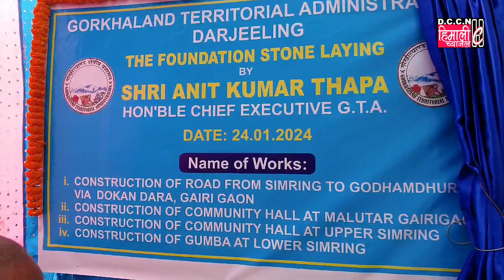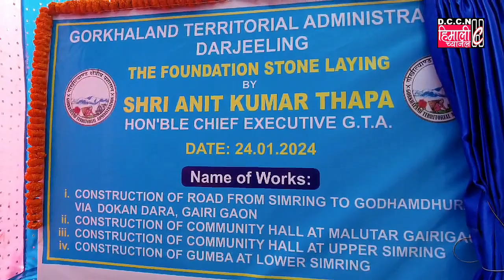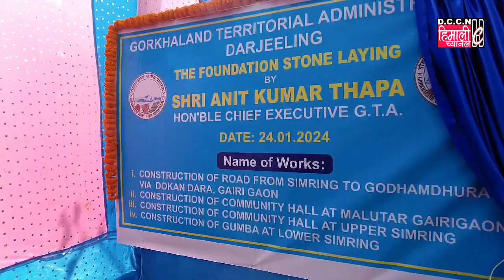जी टी ए चिफ अनित थापाले खरसाङ महकुमा अन्तर्गत विभिन्न विकासका योजनाहरुको शिलान्यास गरे!!!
जी टी ए चिफ अनित थापाले खरसाङ महकुमा अन्तर्गत विभिन्न विकासका योजनाहरुको शिलान्यास गरे। मालुटारमा आयोजित एक कार्यक्रममा उनले गरेका शिलान्यासका योजनाहरू यस प्रकार छन्:

1. सिमरिङदेखि गोदामधुरा हुँदै दोकान डाँडा, गैरी गाँउसम्म सडक निर्माण
2. मालुटार गैरीगाउँमा सामुदायिक भवनको निर्माण
3. माथिल्लो सिमरिङमा सामुदायिक हलको निर्माण
4. लोअर सिमरिङमा गुम्बाको निर्माण

शिलान्यास कार्यक्रममा आफ्नो सम्बोधन मा अनित थापाले भने, "पञ्चायत चुनाव प्रचारको समयमा म यस क्षेत्रमा भ्रमण गर्दा क्षेत्रबासीले धेरै समस्याहरु मेरो अघि राख्नु भएको थियो। मैले त्यस समय नै वचन दिएको थिए तपाईंहरुले राख्नु भएको समस्याहरु चुनाव सकिए पछि म अवस्य पूरा गरिदिने छु। मैले दिएको वचन पूरा गर्दै योजनाहरू क्षेत्रमा ल्याएको छु।"